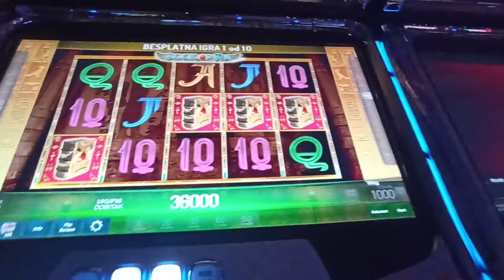Book of Ra BIG WIN 186000, HUGE BET 1000, CASINO, ADMIRAL